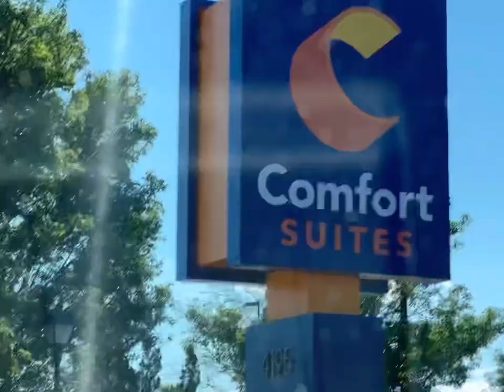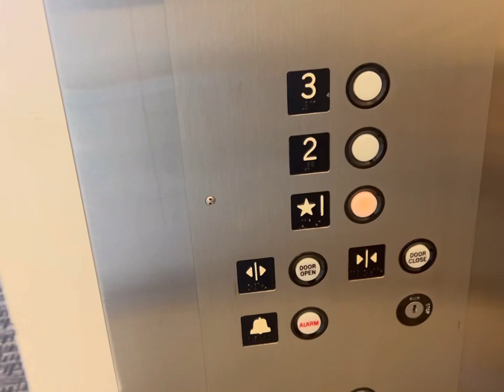Beach Trip with my 3 year old part 1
Beach trip